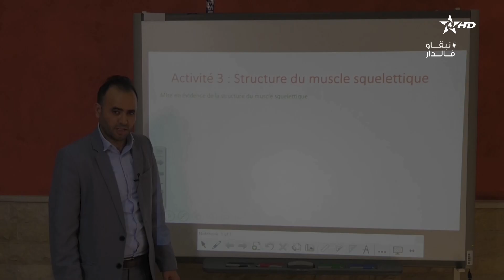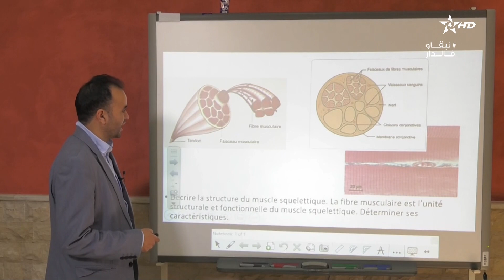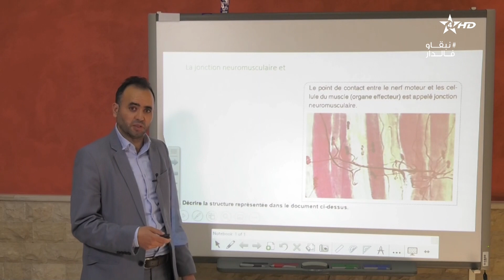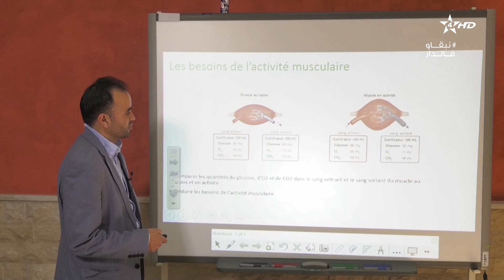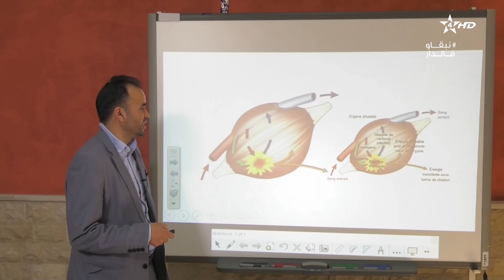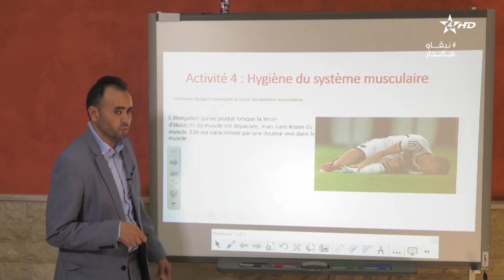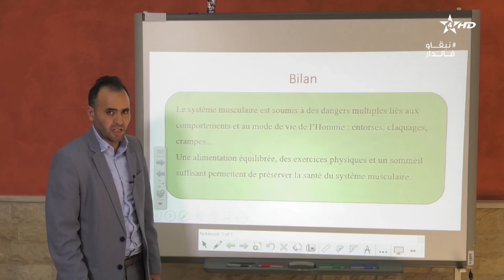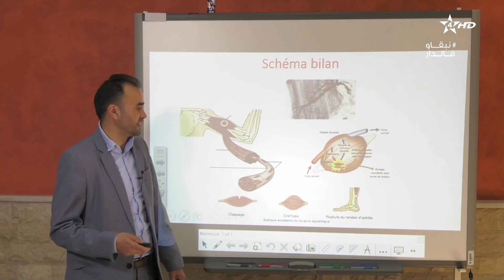Le Système Musculaire (Partie 2) :الثالثة إعدادي: علوم الحياة و الأرض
التعليم الثانوي الإعدادي

المسلك: العام
المادة: علوم الحياة و الأرض - SVT
المستوى: الثالثة إعدادي
الأستاذ: ميلود شكيت

عنوان الدرس: Le Système Musculaire (Partie 2)